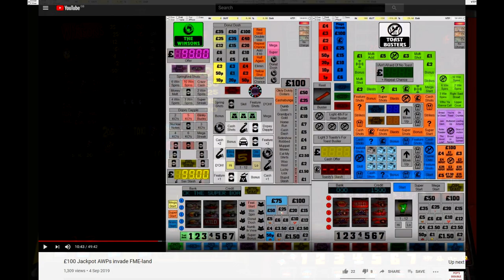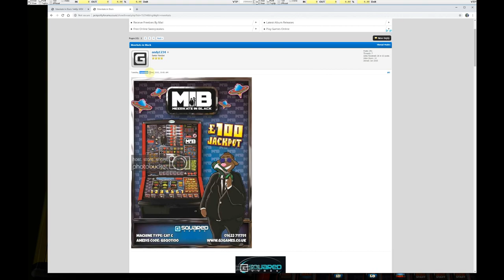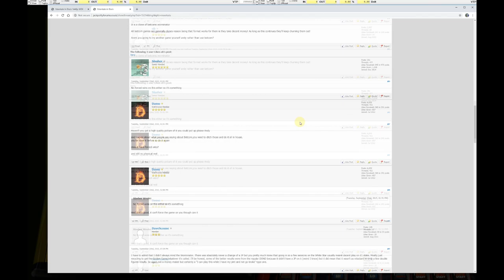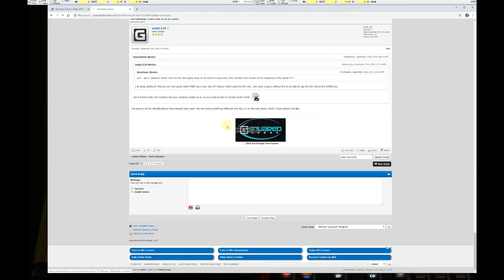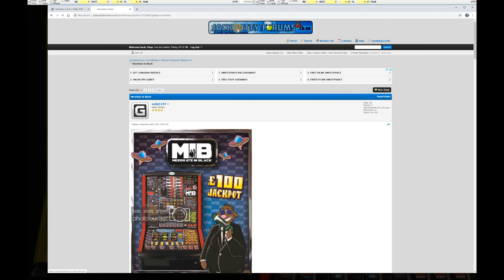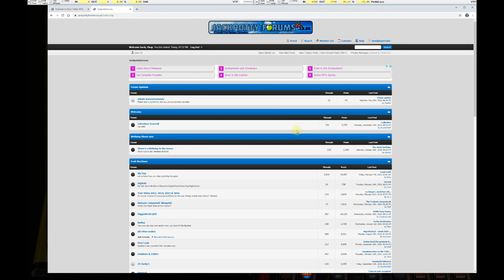Betcom's Meerkats In Black - How Much Can It Cost To Force A Battered Betcom?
REUPLOAD of a video from the Degsy Degworth channel, originally uploaded February 2020.

0:00:00 Channel intro
0:00:10 The Betcoms are not all true clones, they're more like riffs on the same theme
0:02:36 Looking at the 'release thread' for M.I.B. over at Jackpotty
0:05:43 The task that Degsy has set himself for this video
0:07:51 Gameplay commences - TO THE FORCE-O-TRON
0:11:32 How the 'redding up' works on Betcoms
0:14:45 £50 in already.
0:21:09 Machine progresses to a £10 shot at over £60 in
0:23:35 Appraising the current stats
0:23:57 Fast forward to £100 in, can we get a £25 shot?
0:25:29 Pushing towards £135 in, still fake redding
0:27:53 Degsy leans into a modest rant about the death of the AWP
0:32:00 It finally looks like it's redding up properly (spoiler alert, it's not)
0:33:21 Pushing up towards £190 in, gambling is fun!
0:34:50 And now moving towards £210 in, pub entertainment for the whole family
0:38:39 Now over £220 in, still pushing for the red mega
0:42:28 SUPER MEERKATS IN BLACK at a mere £229 in
0:45:34 Looking at the session stats, playing on for a board
0:46:45 Follow on MEGA-DEAL game offered, and taken
0:49:19 There was talk at Jackpotty about the DOND game being quite powerful on this machine
0:51:55 Taking a rather desperate SUPER-DEAL game
0:52:50 Pushing too far with the SUPER-DEAL game open, silly Degsy
0:53:49 Taking a MEGA-DEAL game as Degsy starts to get sucked back into it
0:55:48 Taking another MEGA-DEAL game for a MEERKATS IN BLACK
0:58:40 Being able to play these £100-ers in the emulator is actually quite nice